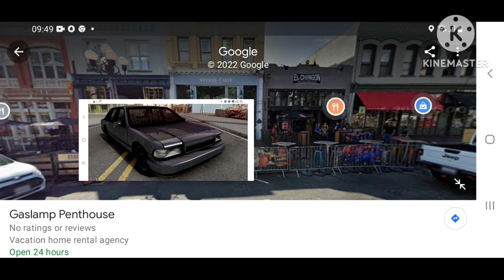ANDREAS PROTAGONIST PART 3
SOUNDTRACK
AND THE BEAT GOES ON
FANCY DATE